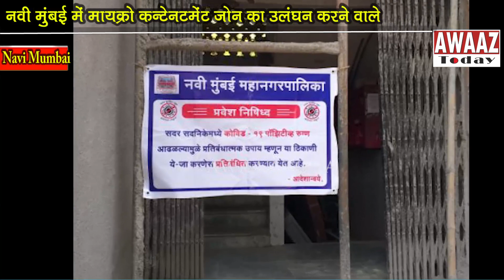NMMC cracks down on 5 housing societies for containment zone violation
नवी मुंबई में मायक्रो कन्टेनटमेंट क्षेत्रो के नियमों के उल्लंघन करने वाले 5 सोसायटी के खिलाफ NMMC ने की दंडात्मक कार्रवाई।

  शहर  में कोरोना के बढ़ते प्रसार पर अंकुश लगाने के लिए नियंत्रण क्षेत्र में प्रवेश प्रतिबंध उपायों पर करीब से ध्यान देने के महत्व को देखते हुए, नवी मुंबई महानगर पालिका आयुक्त  अभिजीत बांगर ने कहा कि छह विभागीय कार्यालय हैं।

 और कमिश्नर ने सतर्क रहने के लिए निर्देशित किया है।  सोसायटी में कन्टेनटमेंट जोन के नियमों को पालन की जिम्मेदारी है.और यह 5 अप्रैल, 2021 के आदेश के द्वारा सोसायटी के पदाधिकारियों को सौंपा दिया गया है।जिसमे साफ शब्दों में लिखा है की

 अगर किसी सोसायटी में पाँच से अधिक मरीज हैं, तो सोसायटी को एक माइक्रो-कंट्रीब्यूशन ज़ोन घोषित किया जाता है।
  ऐसे में मायक्रो कन्टेईंटमेंट जोन  के रूप में घोषित होने के बाद सोसायटी में से किसी भी नागरिक का प्रवेश या निकास निषिद्ध है।  इस नियम के उल्लंघन के मामले में, सोसायटी पर 10 हजार क़ा जुर्माना लगाया जाएगा।

 साथ ही अगर दूसरी बार ऐसी  स्थिति आती है तो  25 हजार और तीसरी बार से,  50,000 रुपये का जुर्माना लगाया जाएगा।

 बेलापुर डिवीजन में सेक्टर 25 नेरुल में विजयगढ़ सोसाइटी, वाशी डिवीजन में सेक्टर 1 में गणेश टॉवर और घनसोली डिवीजन में सेक्टर 6 में महावीर मल्हार सोसायटी और साथ ही टर्ब डिविजन में सेक्टर 9 सानपाड़ा में मिलेनियम टॉवर में A1 और A5 माइक्रो एंटरटेनमेंट के नियमों का उल्लंघन करते हुए ज़ोन दो भवन इस प्रकार कुल 5 सोसायटी हैं इनके ऊपर 10 हजार की कार्यवाई की गई है.साथ-साथ सेक्टर 15 बी टाइप में घर के चल रहे निर्माण पर काम करने वाले मजदूरों के कोरोना का परीक्षण नहीं किया गया है। उसके ऊपर भी 10 हजार की दंडात्मक कार्रवाई की गई है।

ऐसी जानकारी नवी मुंबई महानगर अभिजीत बांगर ने दी है